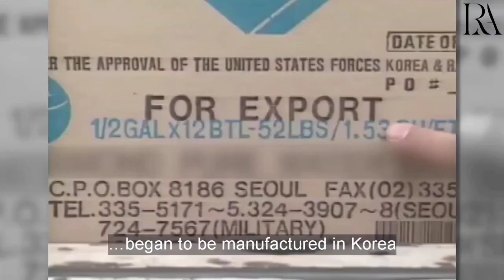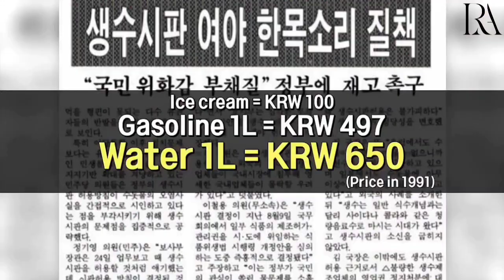Jennie Appartment 404 moments [EPISODE - 5] Part 8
Blackpink Jennie Apartment 404 episode 5 moments.